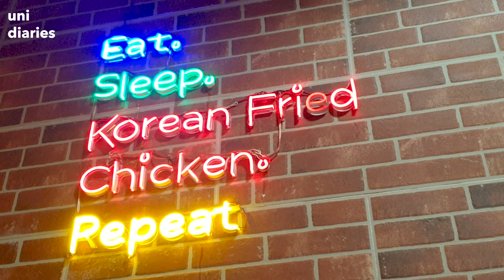uni diaries 🧮 Busy week, studying, dorm duties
Short vlog for a while huhu (I'll be back on track soon!)

Paperlike screen protector for ipad

🌱Music from:
     (To be updated)
      BGM President- House Plant

🌱SNS!

🌱FAQs
     Name: Nana
     Pronouns: she/her
     Editing app: VLLO, premiere pro 2021
     Camera:       Galaxy S9, iPad Air 4